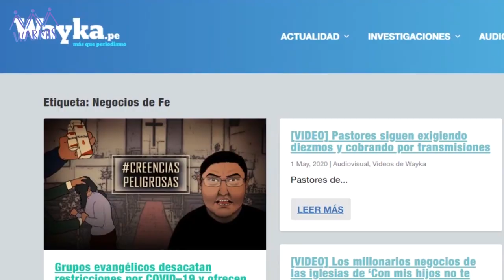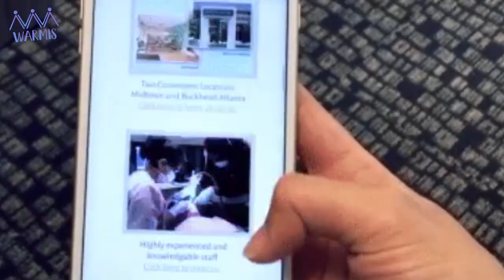Christian Rosas de 'Con mis hijos no te metas' celebra que no se use mascarilla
Christian Rosas pidió que se abran las iglesias, a pesar de la pandemia. En Warmis te contamos sobre él y las verdaderas razones de su pedido.